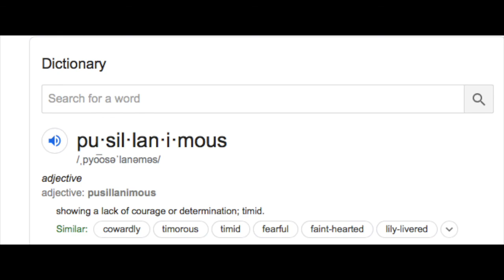Lecture 1 - Assignment 7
Welcome to Lecture 1! Eagles, maple trees, rosa rugosa, a hedgehog (?), a cat, and a shiba inu abound! In this lecture on assignment 7 I review how to: select a story and argument; write a thesis statement, and: anticipate your audience. I also review rhetorical appeals and secondary sources. I hope this lecture is helpful to you. Please use the comments to respond and ask questions and I'll reply. Please excuse my mispronunciations, mumblings, and some of the extraneous sounds (Note to David: don’t record with a zipper by the microphone--live and learn!). All best wishes to everyone!